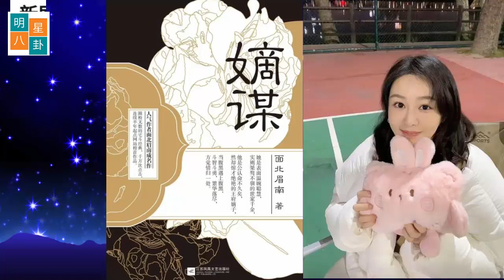肖战被多家“围攻光明顶”，假表格纷至沓来 杨紫和赵丽颖在新剧中被网友提名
对于很多网友来说，米兰时装周已经结束了，不论在米兰现场还有没有品牌在走着，但内娱艺人的国外大秀都已经结束了，大家便再也没了关注的欲望！然而有些艺人的粉丝却不觉得，尤其是自家正主在面对肖战那天差地别的待遇之时，那股子吹毛求疵想要证明“肖战不行”的念头愈发深了！
在看秀之时，从座位上来看，TODS大秀，CEO右边是肖战，左边是时尚女魔头安娜温图尔，GUCCI大秀上，CEO右边是肖战！从看秀穿着来看，肖战无论是在GUCCI还是TODS都是2023年秋冬款，还是超季首穿！从海外报道来看，肖战至少有一百多篇报道，更是上了意大利电视台！从探店情况来看，肖战有CEO陪同一起，共同合影！从热度上来看，肖战不但有国内热搜，更是上了3个世趋和13个国家热搜！